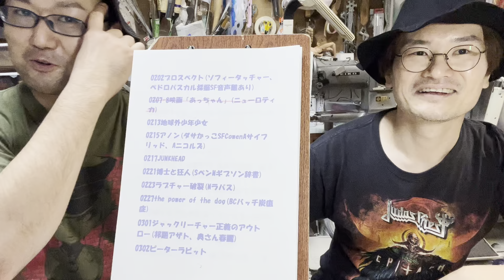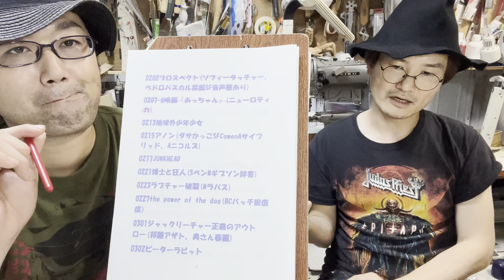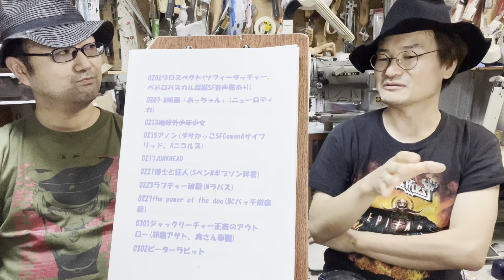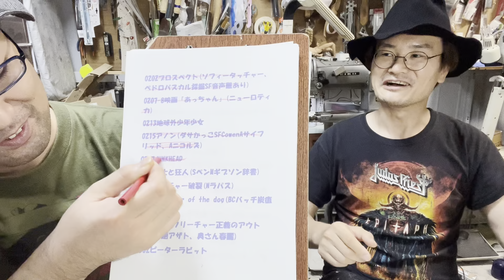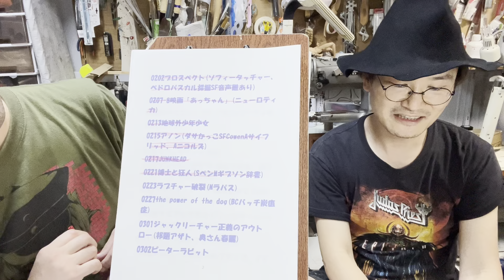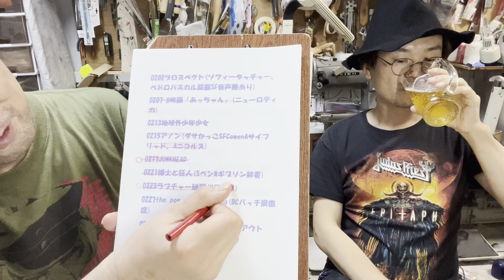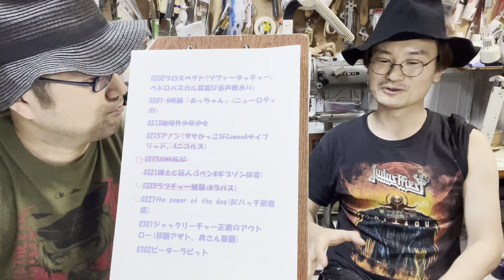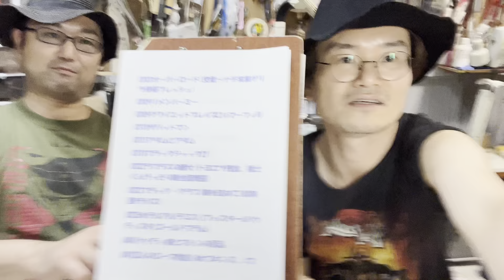2022年上半期映画＋α②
ものづくりが趣味のたかすあんが毎年とっているメモと記憶を頼りに、2022年上半期に個人的に初めて観た映画、ドラマ、アニメをさくさく語ります。

2022年8月15日収録。

今回の動画では以下のタイトル↓
(数字は日付)

0213地球外少年少女
0215アノン(ダサかっこSFCowenAサイフリッド、Aニコルズ)
0217JUNKHEAD
0221博士と狂人(SペンMギブソン辞書)
0223ラプチャー破裂(Nラパス)
0227the power of the dog(BCバッチ炭疽症)
0301ジャックリーチャー正義のアウトロー(邦題アザト、奥さん春麗)
0302ピーターラビット